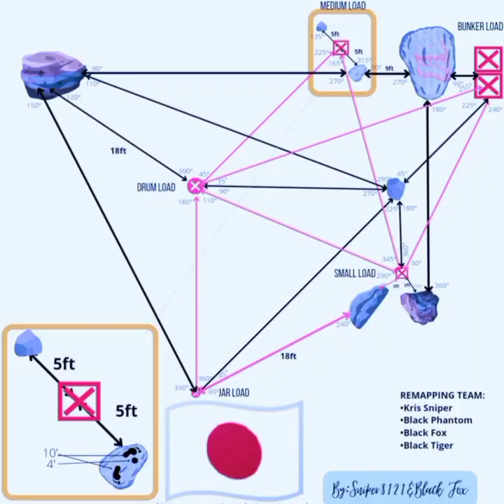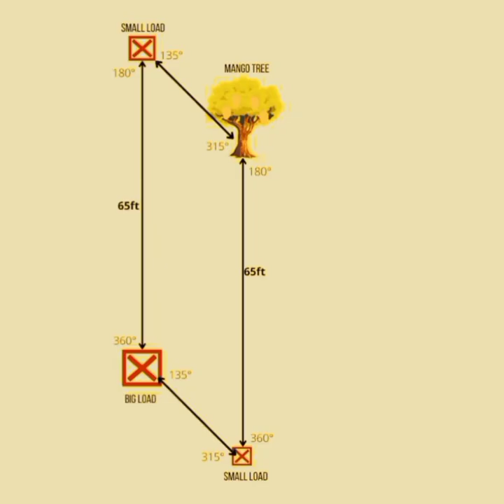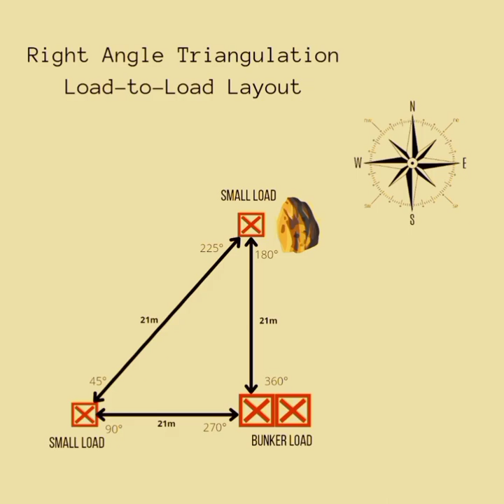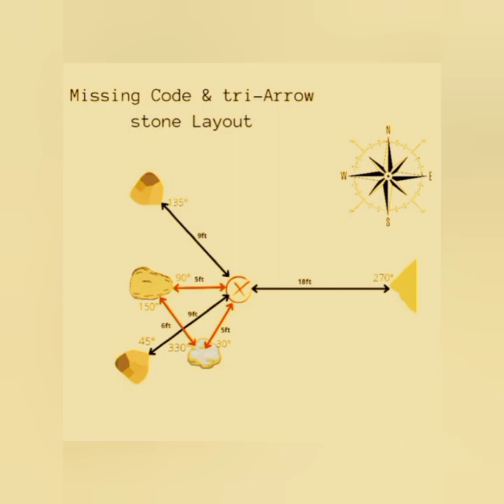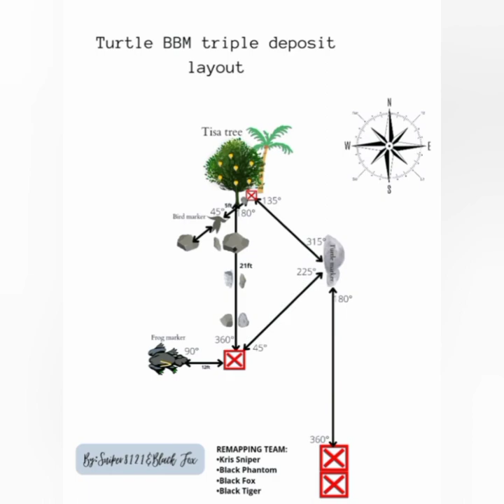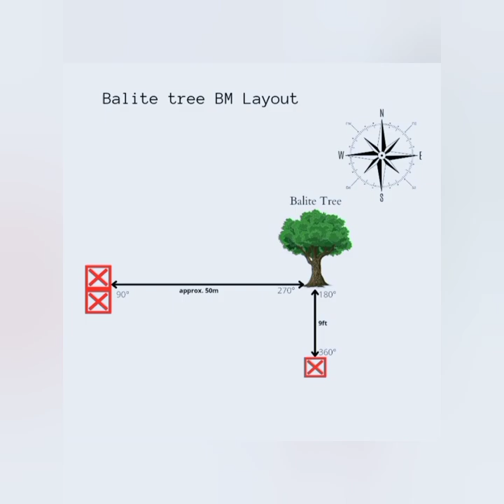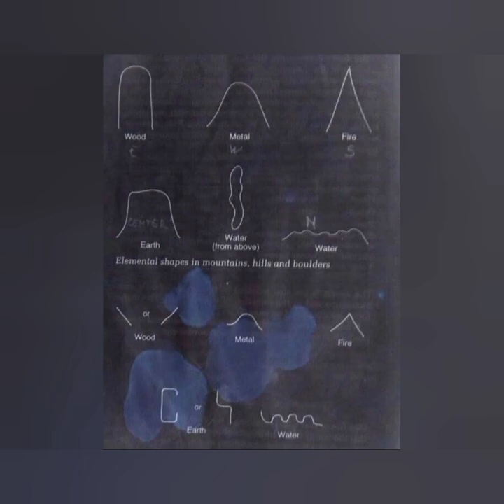Japanese Treasure Burial Layout And Patterns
This video is a compilation of several Japanese treasure burial layout being traced in an actual remapping of our team. Some computer notes and drafts are credited to Black Fox and an ad on insights from my Pare Nodz. Hope you will learn some exploration knowledge and ideas here. Tabete nete tanken suru. Gambatte kudasai buddies!💟💟💟